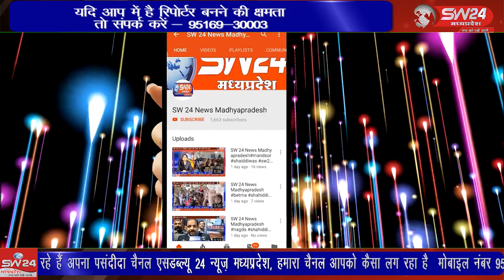विदिशा जिले केपठारी । लगभग 60 तीर्थ यात्रियों का जत्था लगभग 22 दिन की तीर्थ यात्रा के लिए रवाना हो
विदिशा जिले केपठारी । लगभग 60 तीर्थ यात्रियों का जत्था लगभग 22 दिन की तीर्थ यात्रा के लिए रवाना हो गया । स्थानीय पठार वाले हनुमान मंदिर पर सभी तीर्थ यात्रियों के एकत्रित होने के बाद यात्रियों के मिलने वाले लोगों ने हार और तिलक लगाकर उन्हें विदाई दी, विदिशा पठारी से आशीष सहेले की रिपोर्ट vidisha vidisha_mp vidisha_news news24 livenews sw24newsmadhyapradesh sw khargonekikhabre wariskhan waariskhan waris 24newslive *please like share and subscribe my channe*